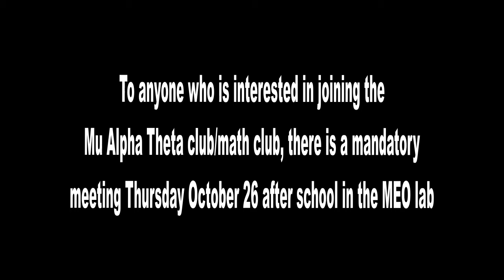10 25 17